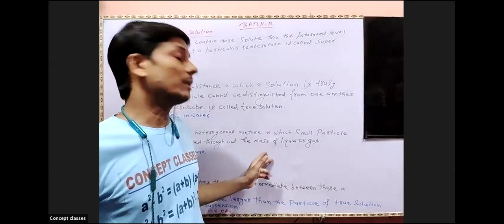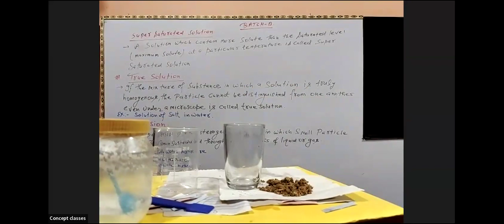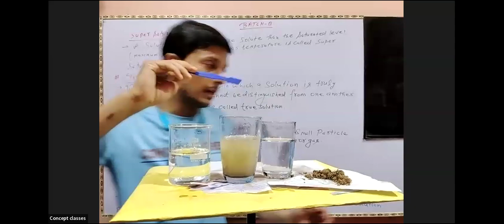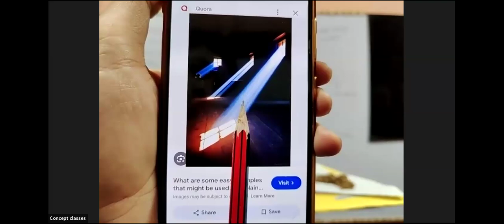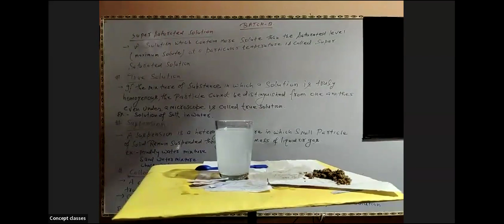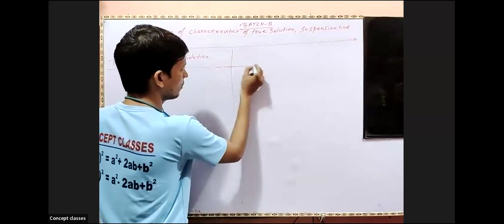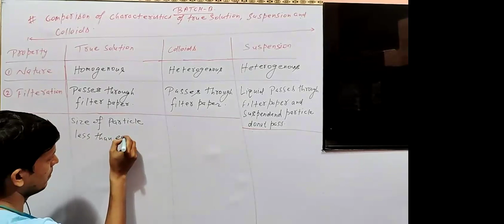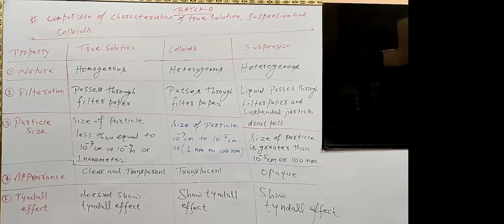Difference between Solution, Suspension & Colloids